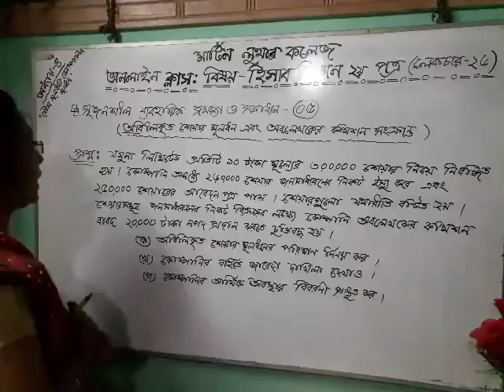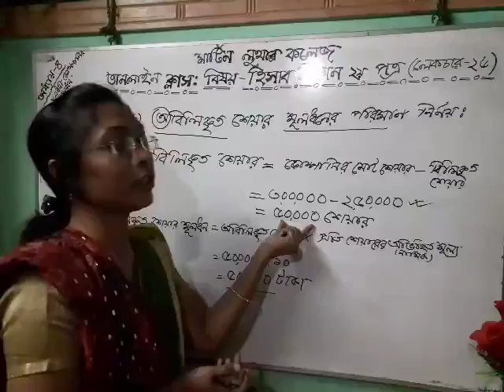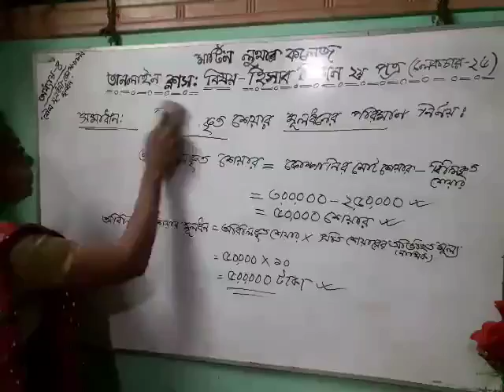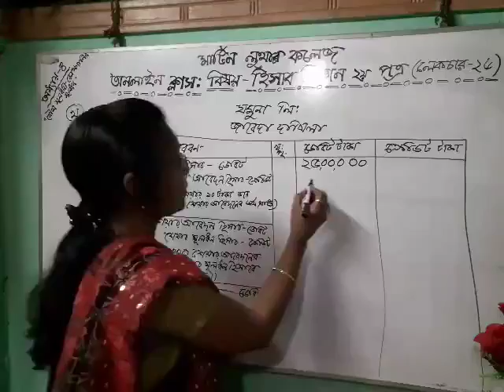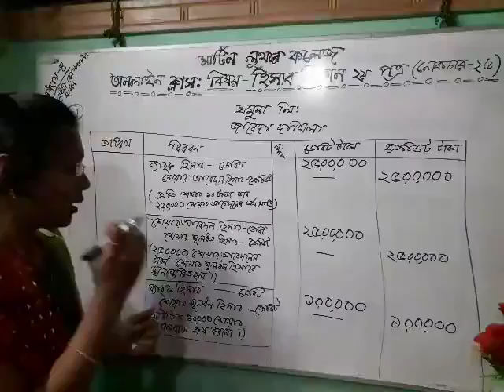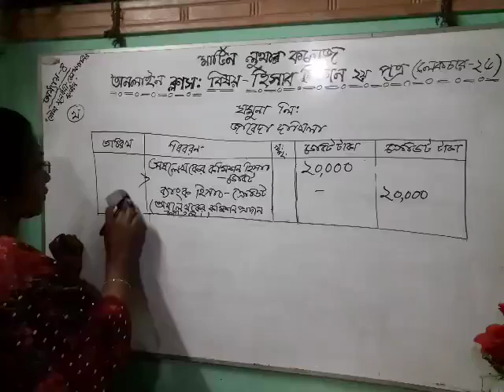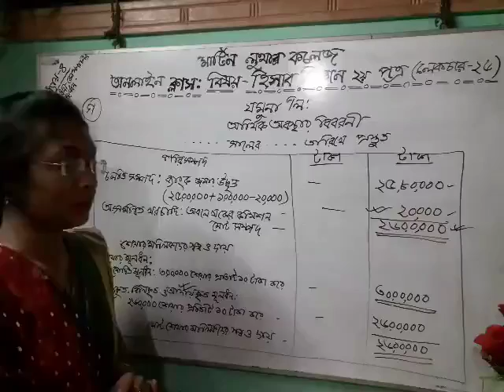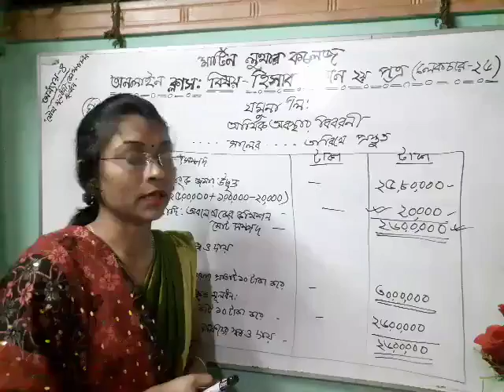HSC 2nd Year Accounting Lecture 26